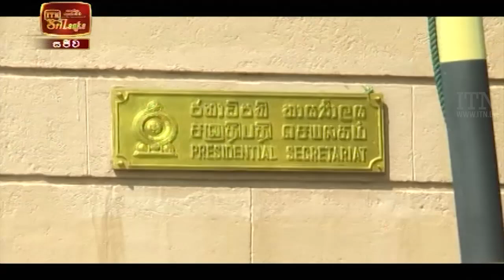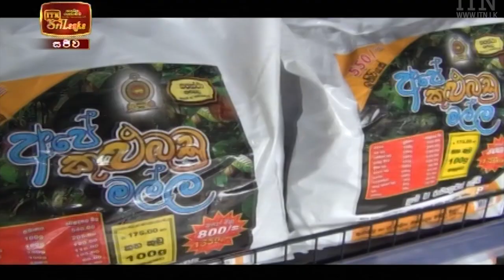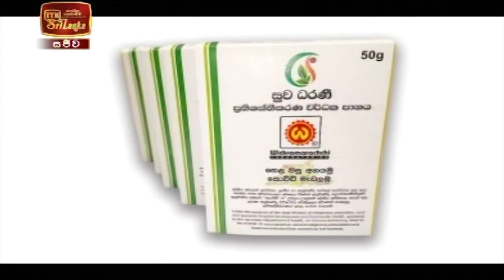ITN News 2022-01-26 | 12.00 PM